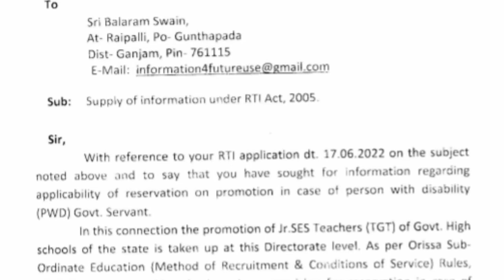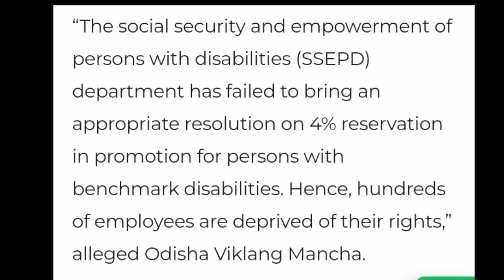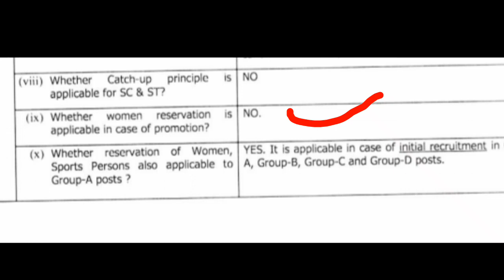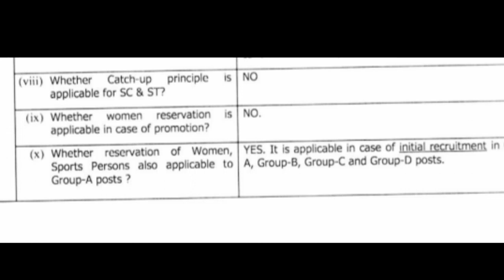Ser(SES)_Headmaster promotion/reservation in promotion/ST_SC_OBC_SEBC/PWD/women II jayasingh sir II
Ser(SES) promotion/reservation in promotion/ST_SC_OBC_SEBC/PWD/women

II jayasingh sir II